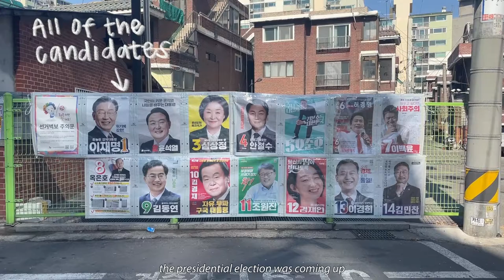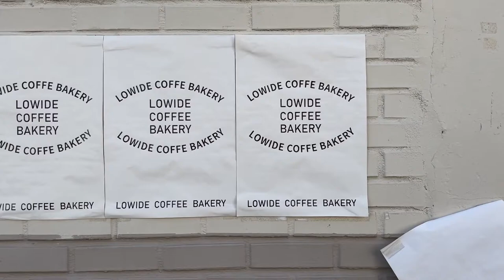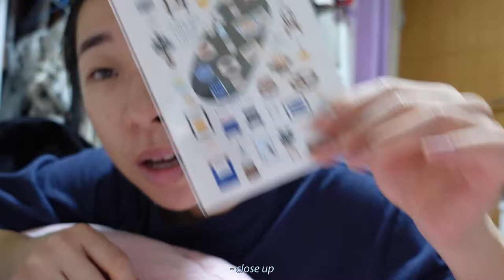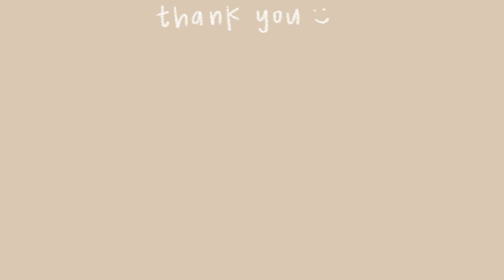Korea vlog 🥖cafe hopping in seoul forest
cafe hopping in the seoul forest area is a big mood

korea has so many beautiful cafes! There are so many cafes right near seoul forest, you can easily take things to go and have a picnic!
i ended up getting super full very early on... so i will make sure to pace myself better in my future cafe hopping vlogs!

thank you for being patient and i will continue to do my best to improve slowly! hehe

BBAAAIIIIIIII